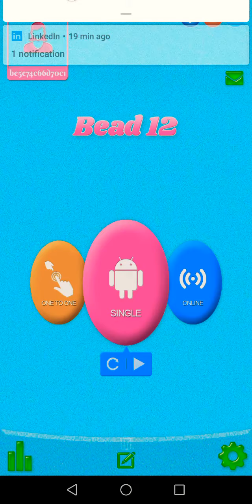12 vs 3 | 12 goti | 12 tehni | Bead 12 | how to play | Latest Video | Trending Video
12 goti game
12 goti ka khel
12 tani game
12 diti game
bead 12 master
goti game
goti game
12 tani game
12 deeti rules
12 goti game
12 goti ka khel
12 gotva ka khel
12 tani game tips
12 tehni game online
bead 12 game tricks
bead 12 master
how to play 12 tani
how to play bead 12
how to plya bead 12